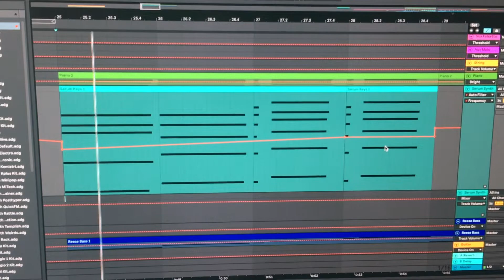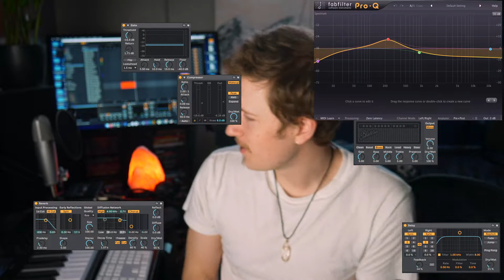Breakdown of DUA LIPA's "Don't Start now"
I break down how Dua Lipa's hit song "Don't Start Now" was made. Watch for an entertaining 'tutorial'